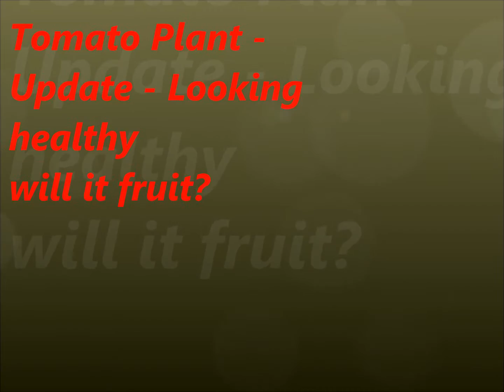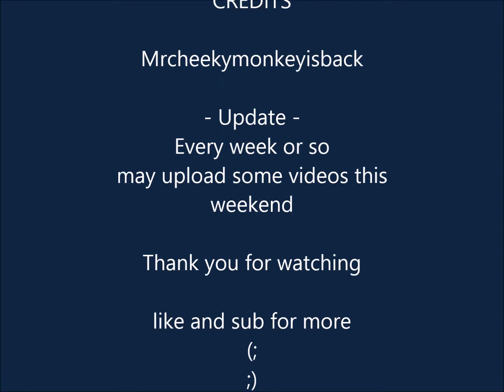Tomato Plant UPDATE: - Will it FRUIT??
Comment about what you think, I will want to make more and cross them over - try n get my own variation going, like and sub for more, if you're interested